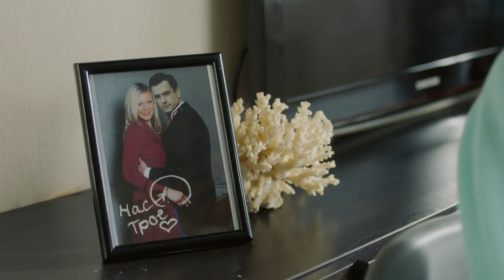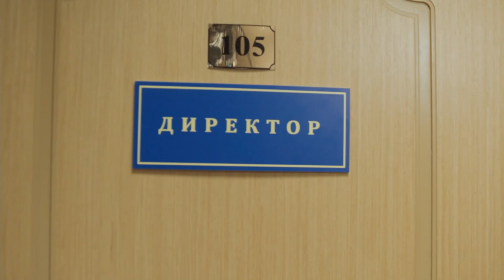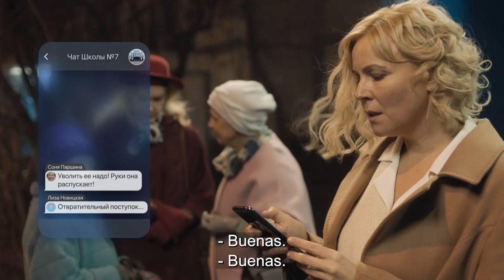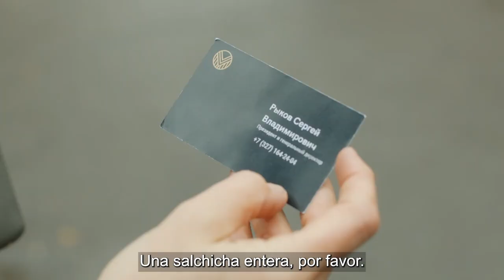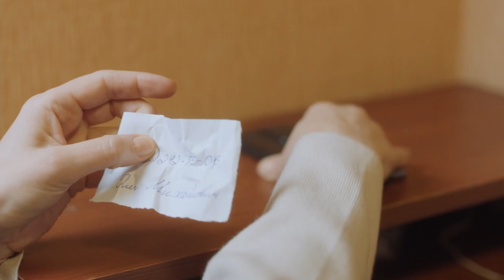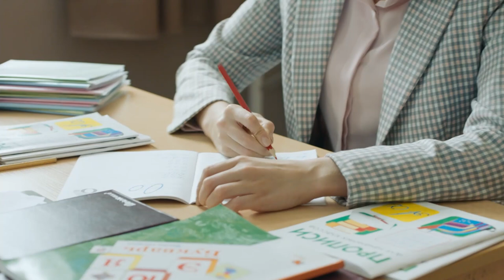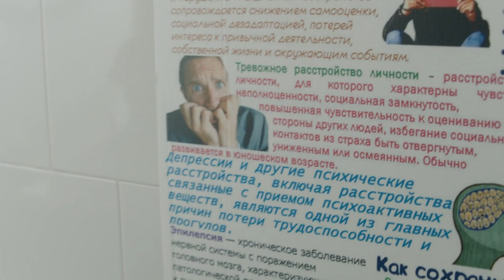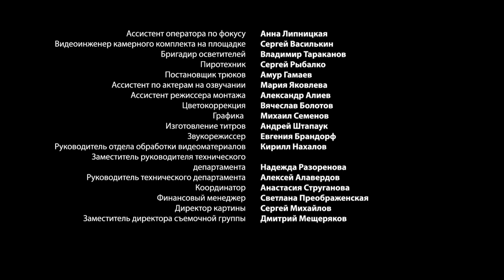UN GIRO HACIA LA FELICIDAD | PELÍCULA COMPLETA | Perdió a su hijo por culpa de su maestra...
La profesora de primaria Nina Belova está esperando un hijo, pero lo pierde en un terrible accidente automovilístico por culpa de la actriz Ulyana Kovaliova. Ocho años después, el destino enfrenta nuevamente a Nina con la familia Kovaliov: su hija Katia va al primer grado y termina en la clase de Belova. Por culpa de una niña malcriada y caprichosa, Nina pierde su trabajo, su reputación y el sentido de la vida. Pero de repente ella y Dmitry Kovaliov se enamoran el uno del otro. Nina no sospecha que ha heredado una enorme fortuna y que hay personas que quieren deshacerse de ella...

Año de producción: 2021
País: Rusia
Género: melodrama
En los papeles principales:
Maria Kulikova
Dmitri Isaev
Sergey Yushkevich
Nella Strekalovskaya
Anastasia Chepelyuk...